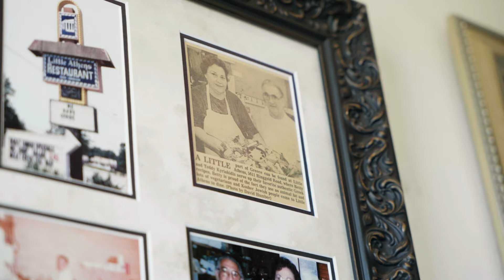Chattanooga's Great Restaurants - Acropolis Grill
Shout out to Acropolis Grill in Hamilton Place for being at the top of Seed Oil Scout’s cleanest restaurant list for the Chattanooga area.  The owner, Mrs. Betty, and her fantastic team have run one of the best restaurants in the area for the past several decades. Ed Jones eats here every Monday and it has become one of his favorite spots.

The great thing about acropolis is that they care about where their ingredients come from and how those ingredients affect the customer. If you’re looking for a restaurant that isn’t using the harmful seed oils that are so common today, give them a try! You won’t be disappointed.

They are located at:
2213 Hamilton Place Blvd, Chattanooga TN